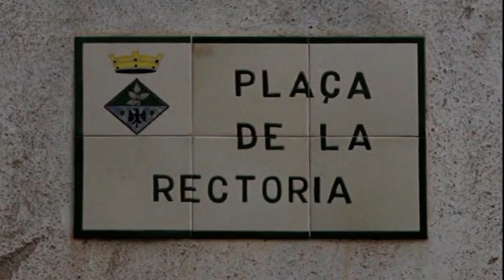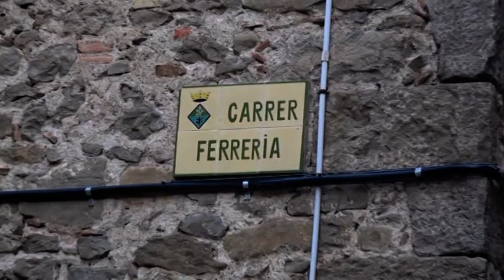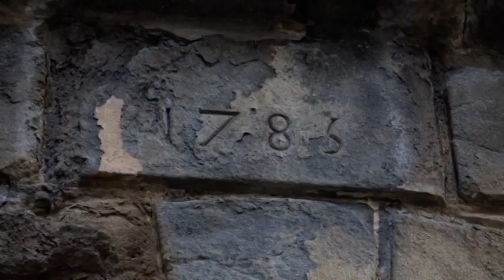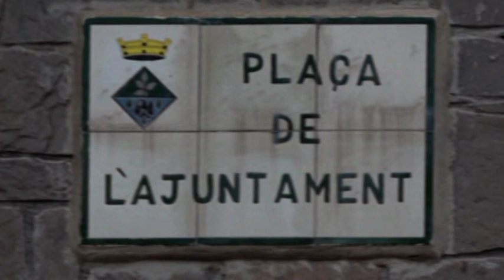15 VIDRÀ 12 novembre 23